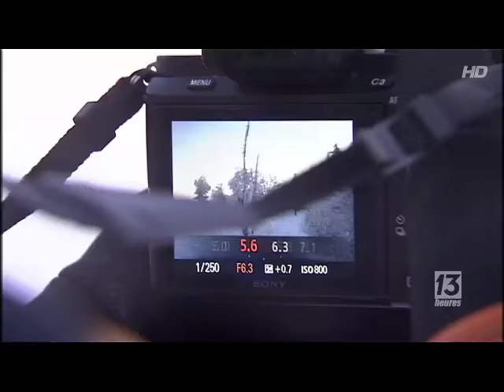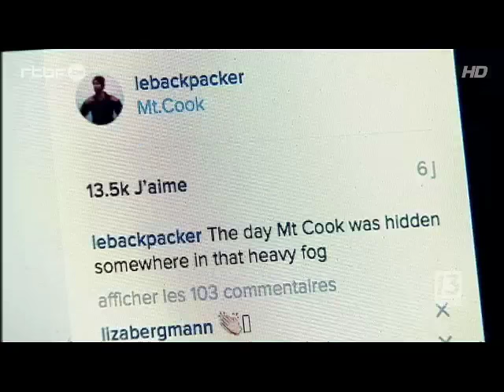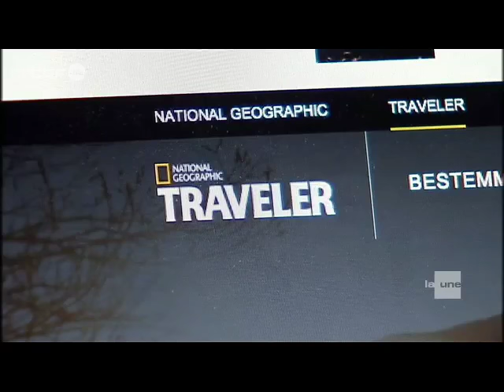RTBF 19.01.2016 Johan Lolos - lebackpacker (instagram)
Les fagnes en janvier 2016 avec Johan Lolos, lebackpaker (instagram)